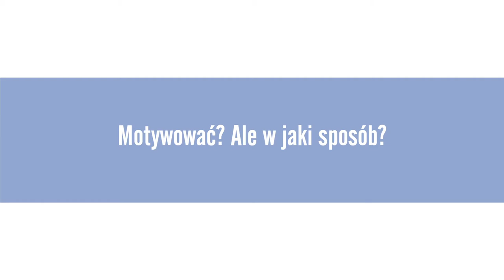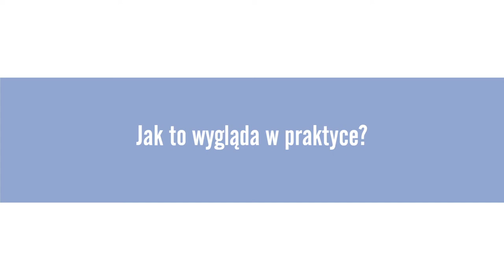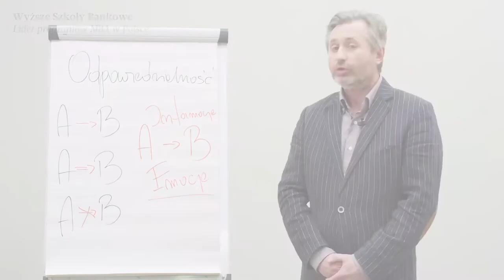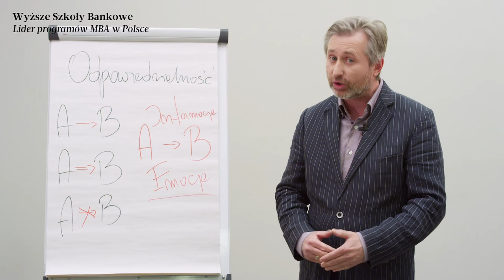Krzysztof Kotapski - Jak motywować pracowników? | Studia MBA w WSB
=== Delegowanie zadań ‒ niełatwa sprawa. Jak sprawić, żeby przenoszenie odpowiedzialności za wykonanie zadania odbyło się w sposób komfortowy dla obu stron? Zobacz, co radzi nasz ekspert, Krzysztof Kotapski, wykładowca programów MBA. ===